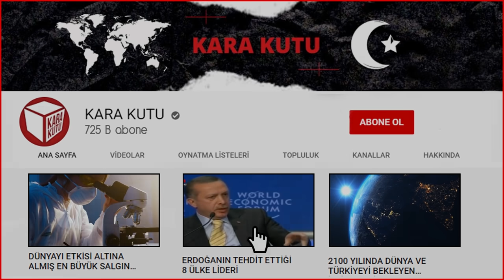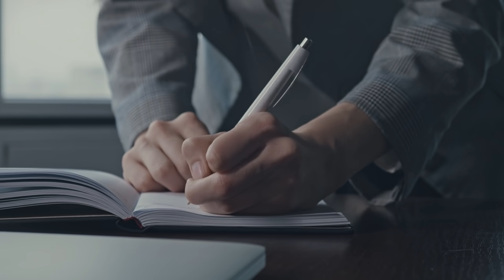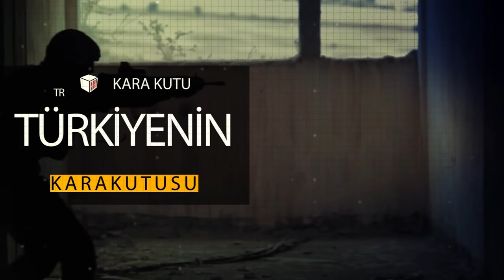MİT'İ ŞAHLANDIRAN ADAM: HAKAN FİDAN!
Bugün sizlere Türkiye’nin sır küpünden, siyasi güce sahip bir süper kahramanından bahsedeceğiz. MİT başkanı Hakan Fidan…
Onunla ilgili beylik bilgiler bugüne kadar çok kez gündeme getirildi. Fakat Kara Kutu Kanalı olarak işimiz çok konuşulanları değil konuşulanların perde arkasını gündeme getirmektir. O yüzden bugün size Hakan Fidan’la ilgili söylenenlerden, Milli İstihbarat Teşkilatının geldiği noktadan ve gelinen bu noktadan rahatsız olan dış güçlerin komplolarından bahsedeceğiz.

Video Listelerimiz